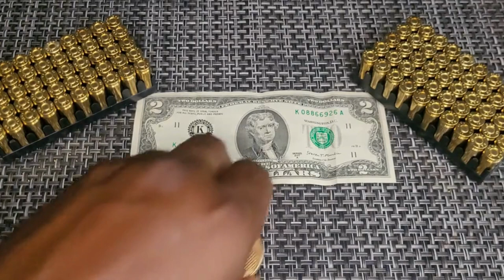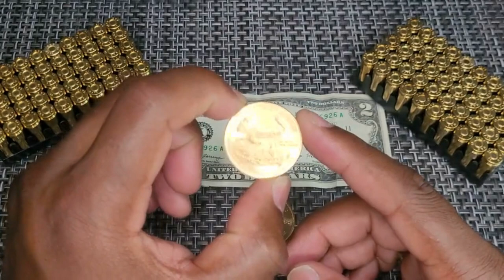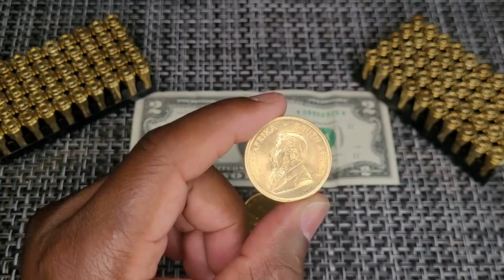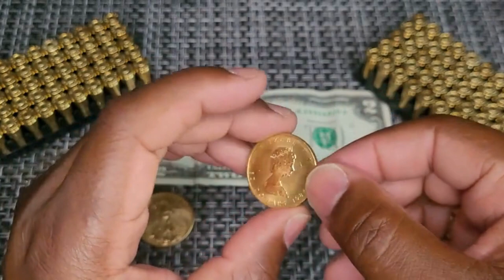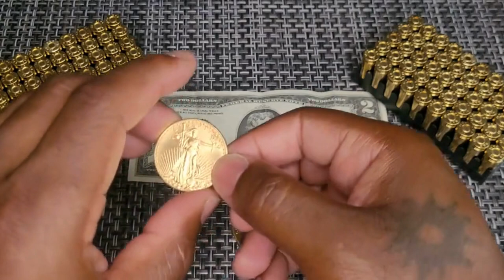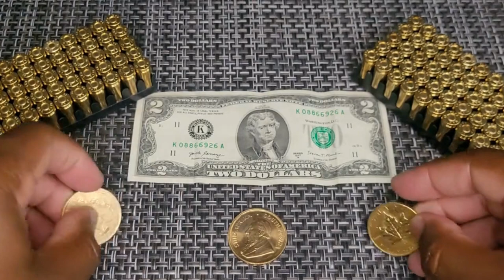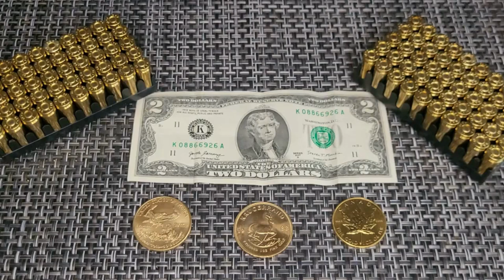What is Gold Coins Worth?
Gold is worth Money, so the choice of gold coins you decide to buy will determine the price you pay.